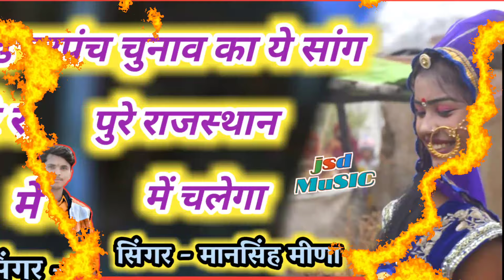पूरे राजस्थान में धूम मचायेगा ये सरपंच चुनाव सांग !! मानसिंह मीणा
singer mansingh meena

copyright jsd music